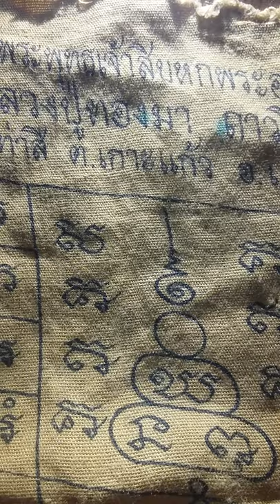สุดยอดผ้ายันต์หลวงปู่ทองมา ถาวโรหายากสุดๆ